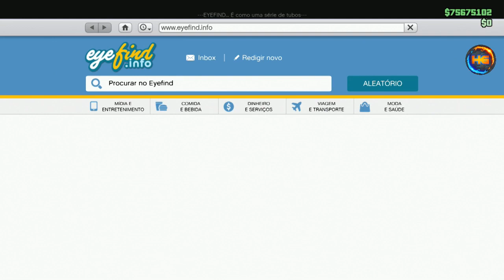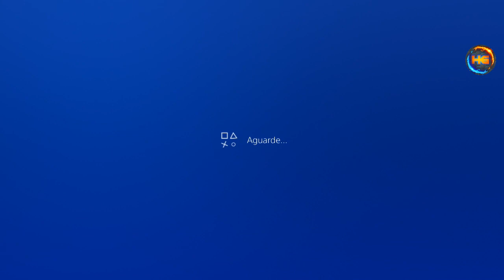GTA V *NOVO* GC2F PEGAR QUALQUER VEÍCULOS AERONAVE DO AMIGO SUPER FÁCIL NOVA DICA XBOX1/PS4